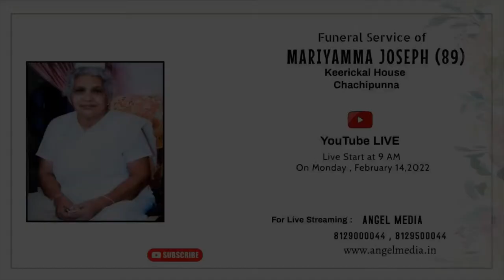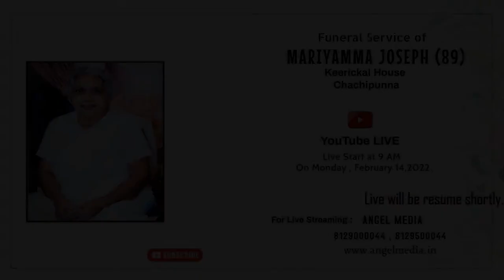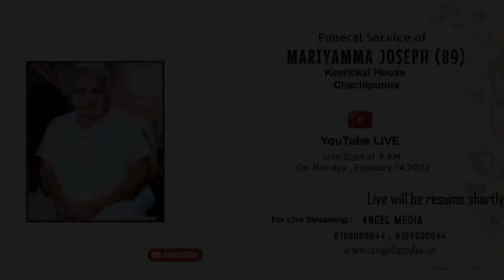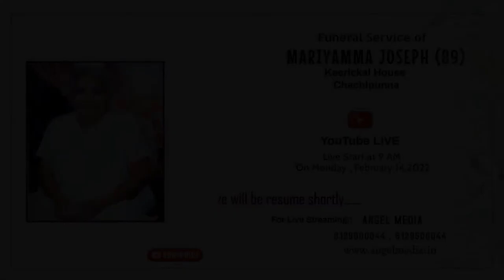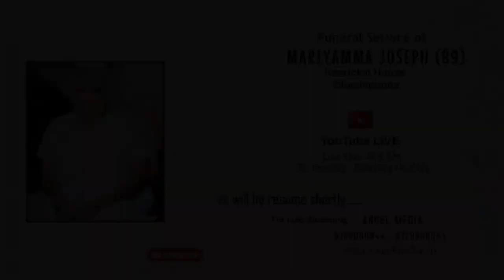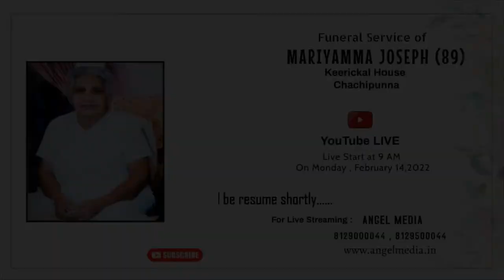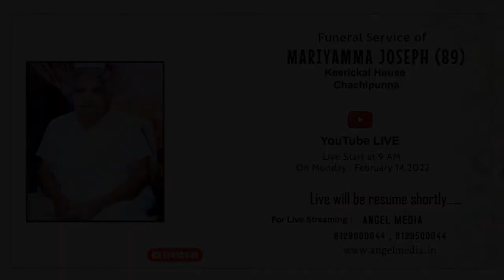FUNERAL SERVICE OF MARIYAMMA JOSEPH (89) KEERIKKAL HOUSE CHACHIPUNNA